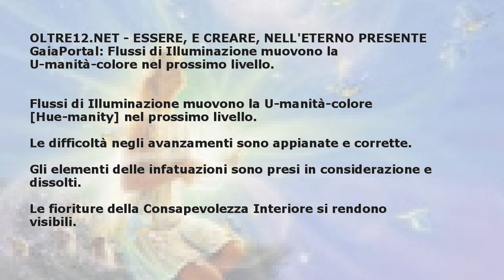GaiaPortal: Flussi di Illuminazione muovono la U-manità-colore nel prossimo livello.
Trovi i link citati nel video, e il testo del video, alla pagina: